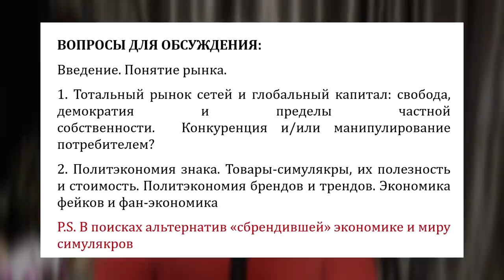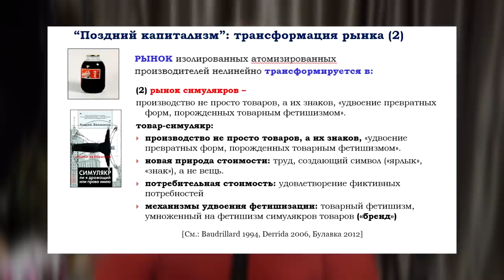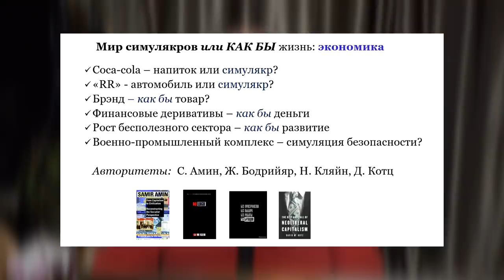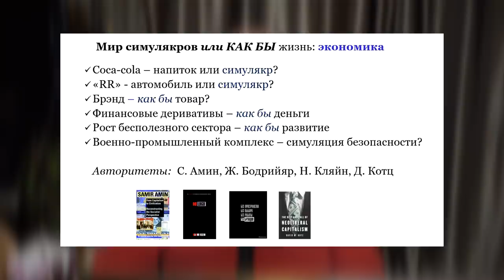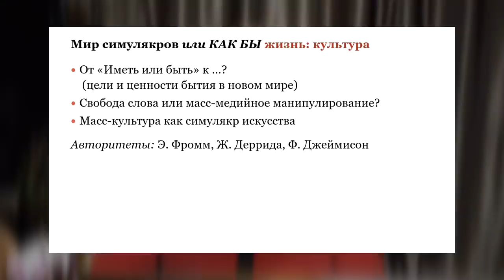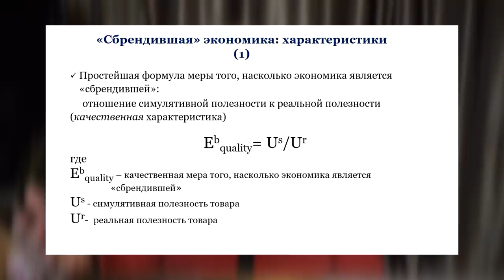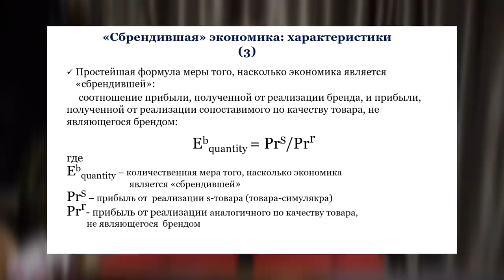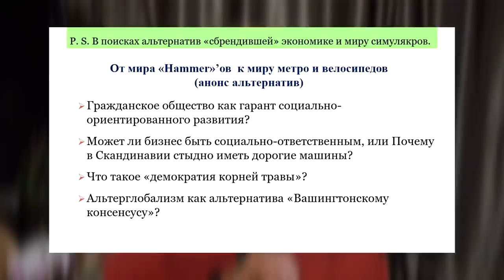"Сбрендившая" экономика: симулякры, фейки и т.п. (А.В. Бузгалин)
Заключительная лекция цикла лекций ""Капитал" в XXI веке".

Основные вопросы:
1) Что такое товары-симулякры?
2) Природа стоимости товаров-симулякров
3) Удвоение фетишизма в современном капитализме
4) Альтернативы миру симулякров

Содержание:
00:00  Вступление
00:33  Новый тип рынка
01:36  Что такое товары-симулякры?
03:20  Откуда возникают знаки товаров?
08:36  Природа стоимости товаров-симулякров
12:57  Товарный фетишизм и фетиш товаров-симулякров
15:48 Многообразие мира симулякров: бренды, шоу-бизнес, финансовые деривативы...
22:53  Бренды. Феномен «сбрендившей» экономики
26:29  Альтернатива миру симулякров
36:26  «Grassroots democracy» (демократия «корней травы»)
37:26  Альтерглобалистское движение
38:13  Заключение